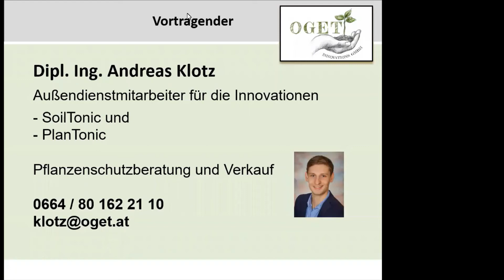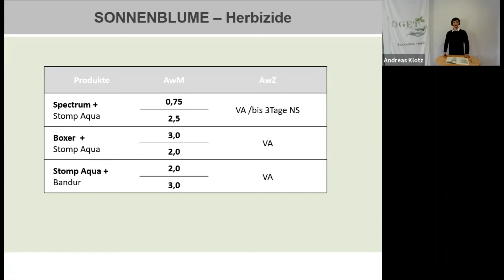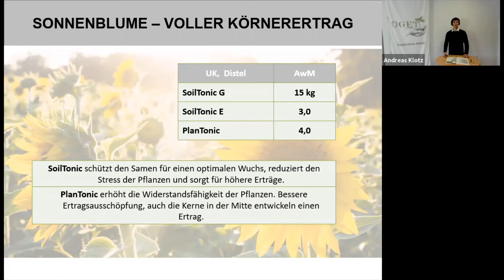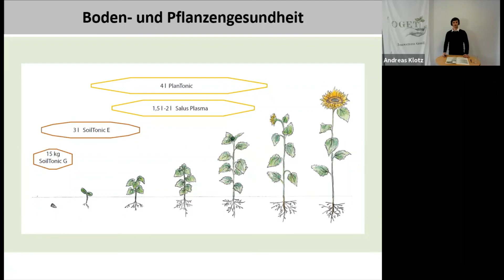Sonnenblume 2021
Sonnenblume